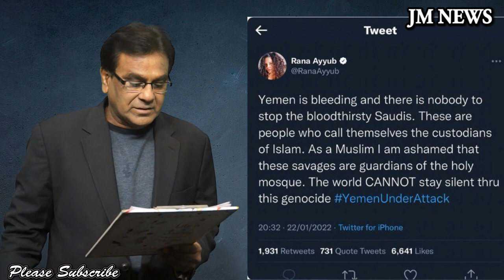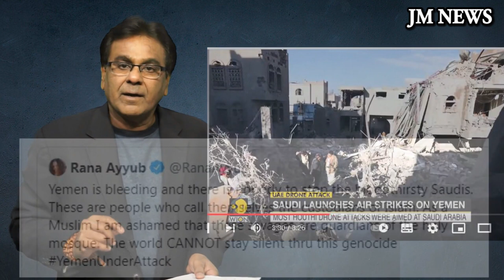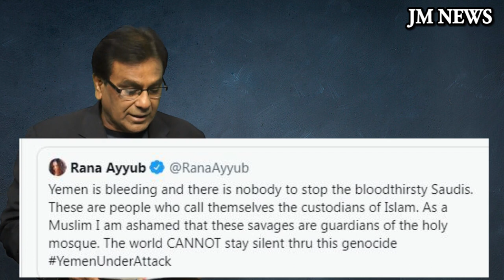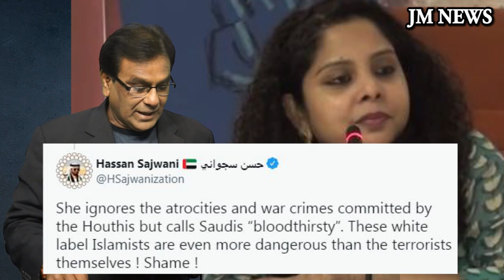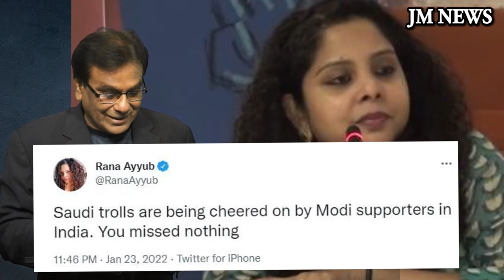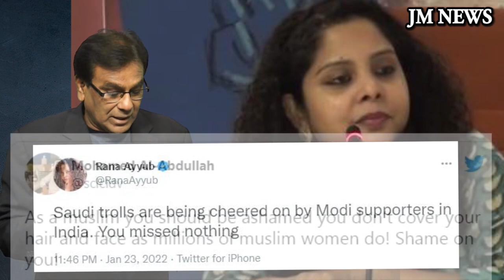I feel disgusted@Rana Ayub: Saudis Twitt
Mohammad Ai-Abdullah twitts in response to Rana Ayub - As a Muslim, you should be ashamed. You don't cover your hair and face millions of Muslim women do. Shame on you! Other Saudi twitts -Rana Ayub is a dangerous white-labeled Islamist from India